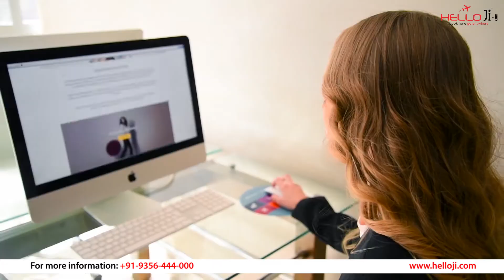Hotel Novotel Abu Dhabi Gate | 4 Star | UAE | HH346 | Helloji.com